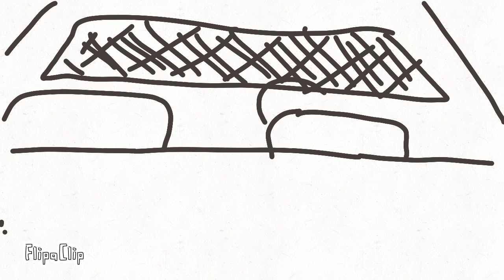The getaway a short animated video.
I hope you like this new video i made so,me changes and improvements.